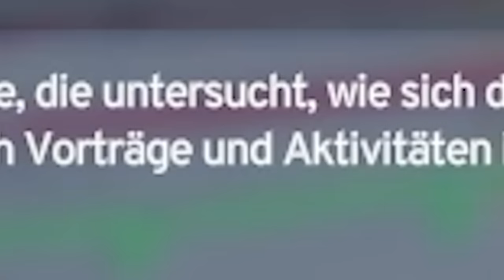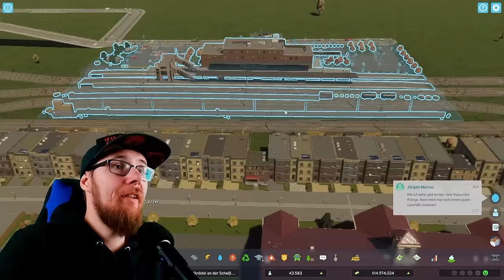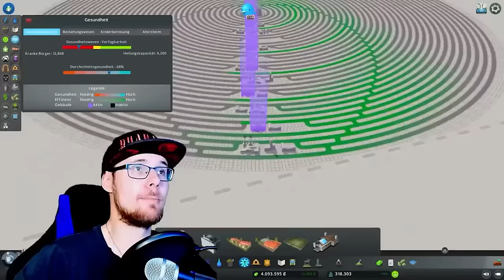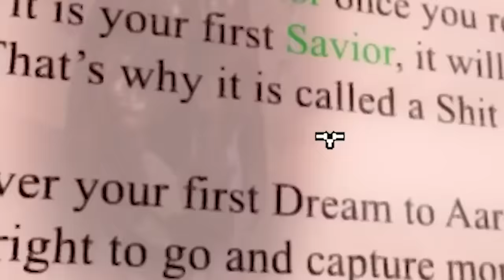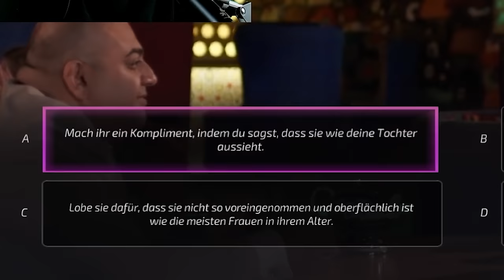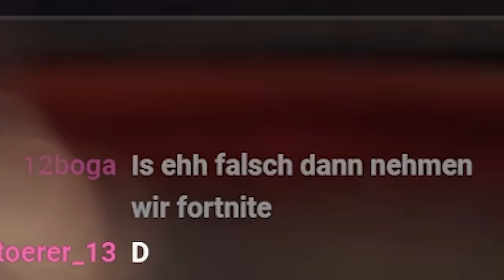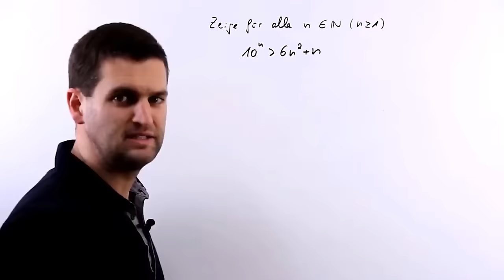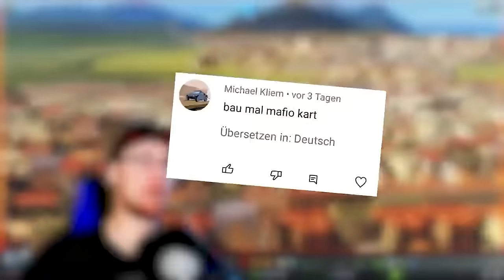BEST OF RHABABS 2023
2023 war ein wildes Jahr, und nichts davon wäre möglich gewesen ohne euch, danke Leute!

Hol dir deinen eigenen Minecraft Server bei Nitrado über diesen

Impressum:
Niko Meier / Kanal: "Rhababs" und "Rhababs Schabernack"
Webedia Gaming GmbH
allyance
Cuvrystr. 3-4
10997 Berlin